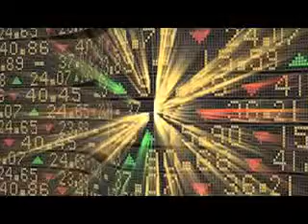PUNJI NIBESH(060316 ): CAPITAL INVESTMENT IN RURAL DEVLOPMENT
One to one talk show to capital investment in rural development.  The show in hosted by Ashok Pradhan and the expert on show is Aksykant Mohanty.